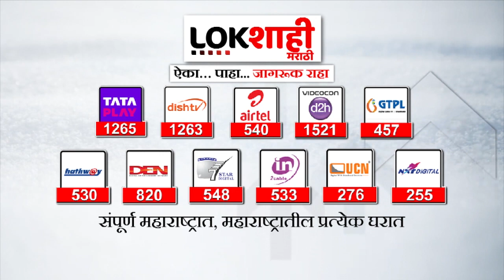Nashik Bus Accident : सप्तश्रृंगी गड घाटात बस दरीत कोसळली, बसमध्ये अंदाजे 15 ते 20 प्रवासी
- सप्तश्रृंगी गड घाटात बसला अपघात...
-  गणपती टप्प्यावरुन दरीत कोसळली..
- बसमध्ये १५ ते २० प्रवासी असावेत असा अंदाज...
- प्रत्यक्षात प्रवासी व जखमींची संख्या प्राप्त नाहीत...
- सप्तशृंगगड ते खामगाव ( बुलढाणा ) असा सुरू झाला होता प्रवास
- सप्तशृंगगडावर रात्री ही बस मुक्कामी असल्याचे समजते..